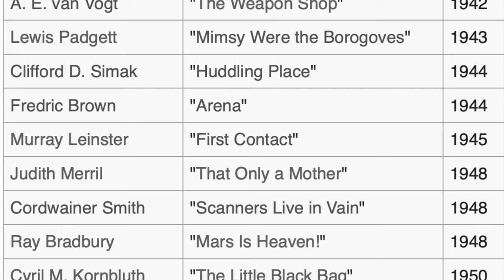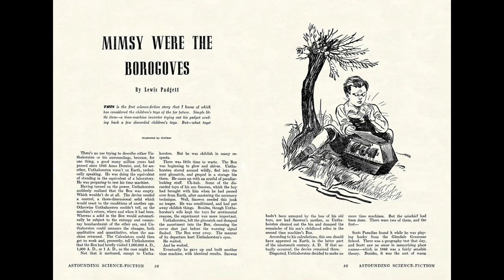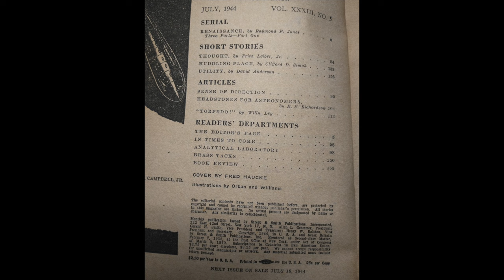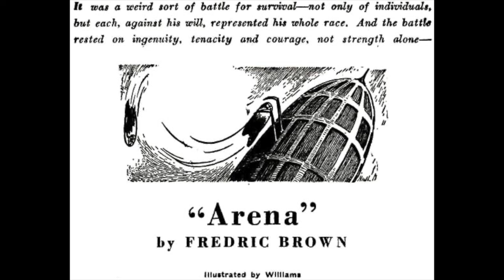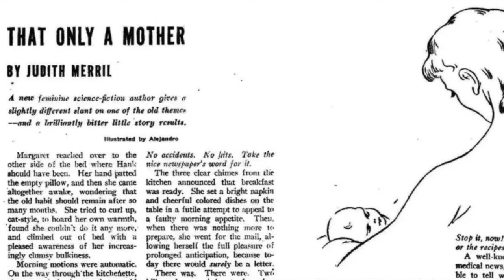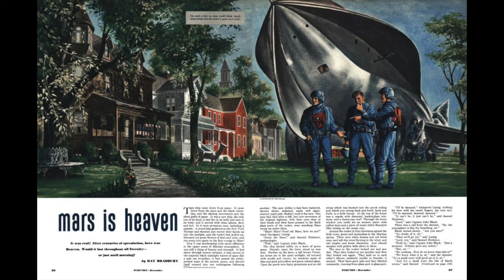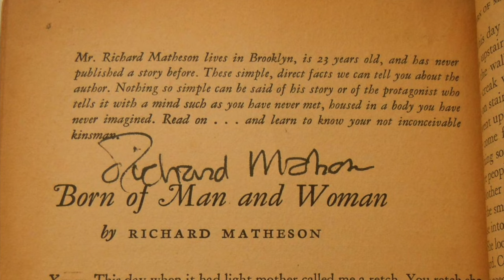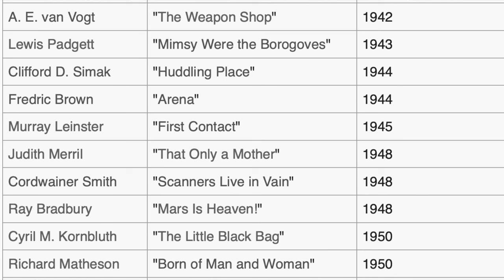Stories by Bradbury, Brown, Kornbluth, Leinster, Matheson, Merril, Padgett, Simak, Smith & van Vogt.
The Science Fiction Hall of Fame Volume One, 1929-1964.  The greatest science fiction stories of all time chosen by the members of the Science Fiction Writers of America and edited by Robert Silverberg. (2 of 3 videos)

Channel:     @vintagesf